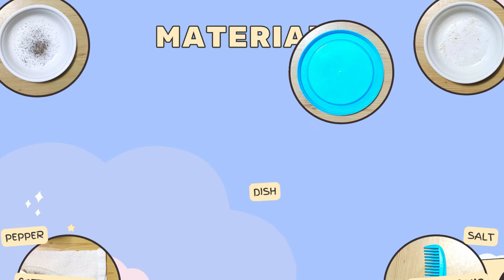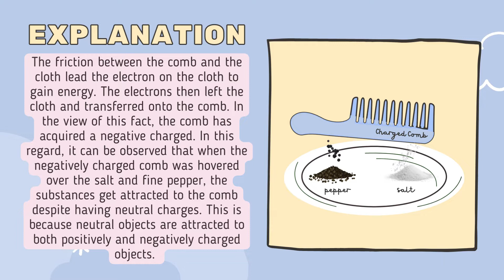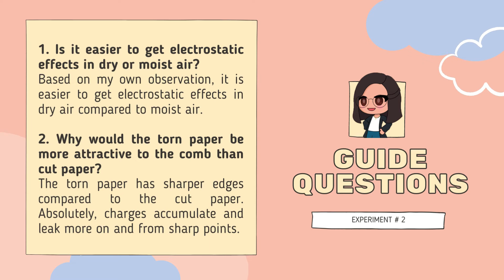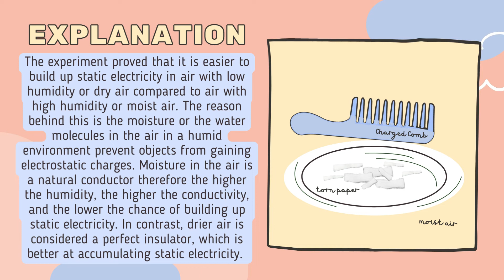Simple Science Experiment: Attracting Pepper, Salt, and Paper to a Comb using Static Electricity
Performance Task 1 in General Physics II